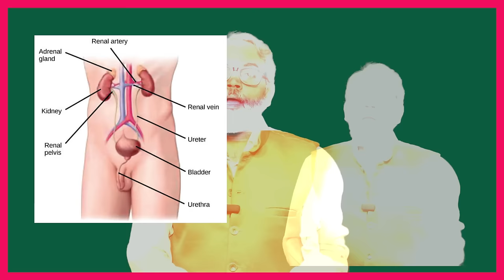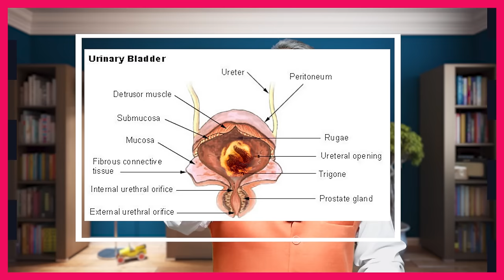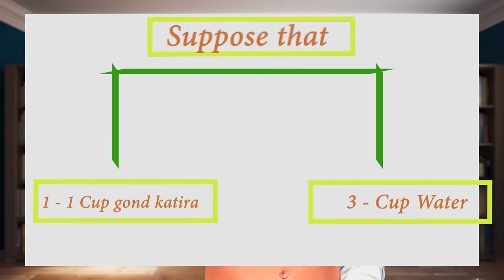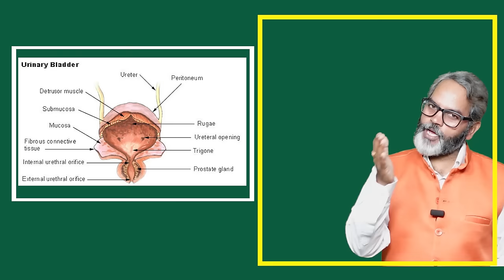पेट व मसाने की गर्मी हमेशा के लिए दूर होगी | रामवाण आयुर्वेदिक औषधी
Video About!
             Doston agar aap pet ki garmi aur masane ki garmi se paresan hai to is video me batai gai ayurvedic aushadhi ka istemal kare sharir ke kone kone se garmi koi nikal kar bahar karega.
            Is aurshadhi ko istemal karne se pet ki jitani bhi samasya hai jaise pachan (digestion) ka kharab rahna, apach, Ulti hona, Ulti jaisa man hona, khatti dakare aana is type ki jitni bhi pet ki samasya hai sabhi samasya khatm ho jayegi.